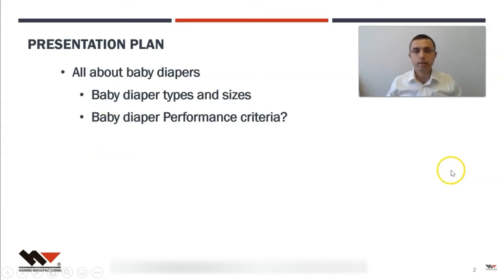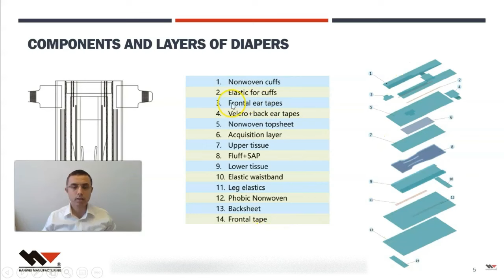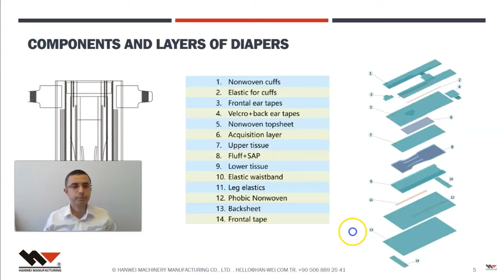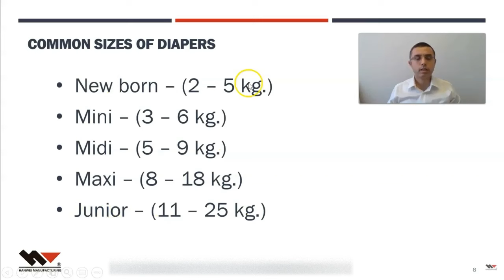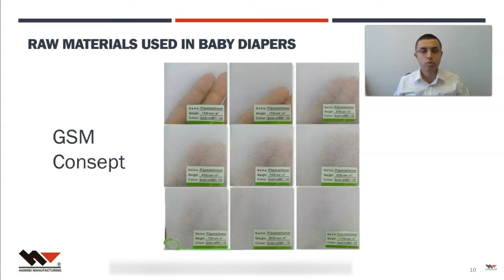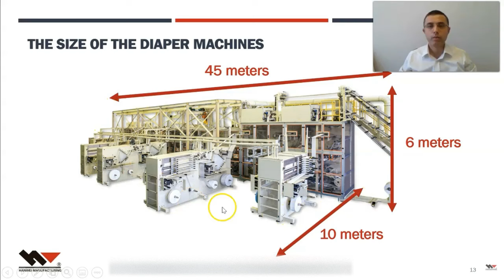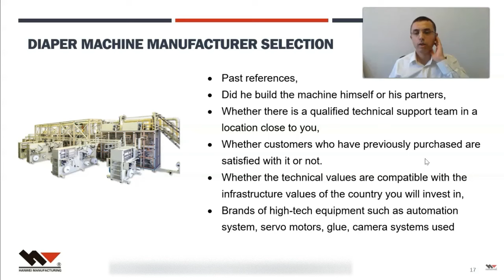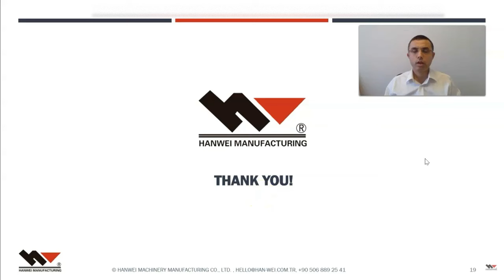How to Plan a Baby Diaper Investment? - Detailed Explanation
Hanwei - Coskun Ermehan
Hanwei Middle East and Africa Responsible

Contact with our SOLE AUTHORIZED office for Middle East (including the Balkans and the Caucasus) and Africa Region via the communication channels above!

Hanwei - Coşkun Ermehan
Hanwei Orta Doğu ve Afrika Sorumlusu

Hello, in this video, we will talk about every aspects of baby diapermachine investments. First of all, I would like to introduce myself: my name is Coskun Ermehan, I am Hanwei's regional sales responsible for the Middle East and Africa. We have an office in Istanbul. Within this office, we provide pre- and post-sales support to the countries we are responsible for. First of all, we're going to examine the baby diaper. We'll talk about diaper types, diaper contents and sizes. Then, we will talk about the critical performance criteria of the diaper. Which raw materials are used in diaper production? We're going to talk about the costs of producing single diapers. Next, I will show you a sample factory layout. Then, we will show you what other cost items should be considered in baby diaper production. And finally, we will discuss about the important things about selecting a baby diaper line manufacturer. We'll briefly go on these topics and finish our presentation. Now, I'd like to tell you about diaper types. I mean open diapers. Open type nappies are generally divided into two. One of these types is T-shaped diapers and the other is I-shaped diapers. In this image you can see photos of T-shaped and I-shaped diapers. The most obvious features of type I diapersare the application of trims (cutting process) to the right and left. I-shaped diapers are mostly preferred in the Far East and Africa, while T-shaped diapers are more commonly preferred in Europe Middle East. The number of layers of diapers varies according to the designs of brands. However, in order to understand the structure of the diaper, I would like to examine these layers on a T-shaped diaper that we produce for testing purposes in our machines: You see the technical drawing and design of the diaper that we are going to examine on the screen right now. On the right side you can see the layers in detail. Now I will explain these structures in order. But I don't want you to be intimidated here. Because after I tell you the names of these layers, I'm going to show you these structures alive on a real diaper, respectively. First of all,let's show you the layers of this diaper starting at number 13 on the diagram. number 13 is the back-sheet,which is the non woven that we see most outside the production of diapers. The structure shown with number 12 on it is what we call a waterproof backsheet film. Leg elastics encoded as number 11 are added to this structure. Number 10 is back elastics, if preferred. number 8 is a combination of SAP and Cellulose, which we can call the engine of the diaper. number 7 and 9 are a paper-based raw material that wraps structure 8 around the top and bottom like a sandwich. Above these comes the topsheet, which is shown with number 5, which is also the equivalent of the backsheet. Topsheet is also a very important structure in giving the form of diapers. On the backsheet, the front and rear ears indicated by numbers 3 and 4 are affixed. On top of them, barrier and barrier tires are placed. The structure shown with number 14 is the front band on which the rear ears (side panels) stick o Raw material properties are also mentioned here. o Backsheette spunbond, polyethylene structure in backsheet film o Being hydrophobic, hydrophilic, o SAP (opening, swelling of used diapers, etc.) and cellulose (Pine tree, where it grows) structure, -. The channel inside core allows you to use function and marketing power, etc. o The peculiarity of ADL is why it matters o Elastics – coming and gluing as rope o The task of the barriers, maybe double-build o How the auricles are called, flexibility comes from hammade- the compatible machine, hook and loop structure, success criterion, etc. Guys, we're going to have another diaper type I shape diaper we're going to examine. The main difference of I shape diapers is the cut parts on the sides, as I mentioned inthe previous lesson. These cut parts are discarded as waste. You can see this discarded part as a scanned area in the image on the screen. Due to this waste, we are not able to use raw materials efficiently enough in this type of diapers. This increases costs per cloth. But this work is also in demand in various parts of the world: especially in the Far East – china, this type of diaper is very popul